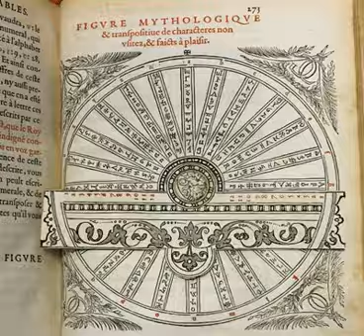1524 MOVING BOOKS, REVOLVING DISKS & VOLVELLES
REMEMBER TO ALWAYS LOOP (right-click 'Loop') THESE SHORT ORIGINAL ANIMATIONS FOR BEST EFFECT

1524  MOVING BOOKS, REVOLVING DISKS & VOLVELLES

In the 13th Century we see examples of Moving Books, Revolving Disks and Volvelles allowing perspective and illusion & giving a sense of motion in story-telling. ‘Volvelles’ are paper wheels fastened to a leaf so that the discs spin independently. Some of the earliest Volvelles were used for prognostication. Ramon Llull (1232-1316) below, is the name synonymous with the Volvelle & brought it to the West in the late 13th century.  Apps (an electronic program for manipulating data) are hundreds of years old. The ‘Volvelle,’ also known as a wheel chart, is the predecessor of your smartphone apps. Even to the extent of showing you videos and Cinema. ‘Volvelles’ are a simple paper construction of moving parts; layers of rotating discs with information on them.  Artificial data memory before steam power, Photography, electricity, radar, cars, the internet and wifi.

‘Volvelles,’ like many scientific breakthroughs, were brought to Europe from the Arab world in pharmaceutical and astrological works throughout the 11th and 12th centuries, where they were then altered and employed as entertainment combined with practicality.

SEE a working Volvelle here of an Indonesian Puppet. The first examples of ‘Moving Books’ were from the 11th and 12th centuries. While the inventor of the first movable book is unknown, Ramon Llull of Majorca, a poet, employed ‘Revolving Disks’ and ‘Volvelles’ in his writings to demonstrate his intricate beliefs.  The ‘Volvelle’ is probably most familiar to us as a scientific instrument and, specifically, as a device used in astronomical calculations however its use in entertainment i.e., ‘Moving Books,’ ‘Revolving Disks’ & Volvelles grew dramatically through the early 16th century.  It was not until the 18th Century that these devices of ‘movable’ printed works (pop-up or, moving books) appeared in Children’s literature. -30

THE HISTORY OF THE DISCOVERY OF CINEMATOGRAPHY
An Illustrated Chronological History of the Development of Motion Pictures Leading to the Discovery of Cinematography in the 1800s
Daily posts of the 2nd edition of my work can be found at Twitter
Follow Us @RealPreCinema

All images and animations can be seen at our Internet Archive account